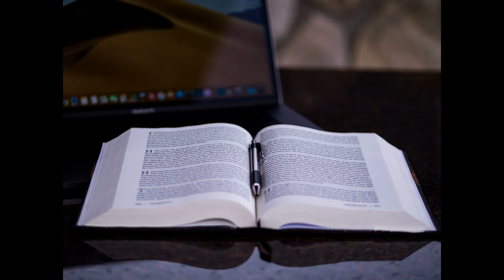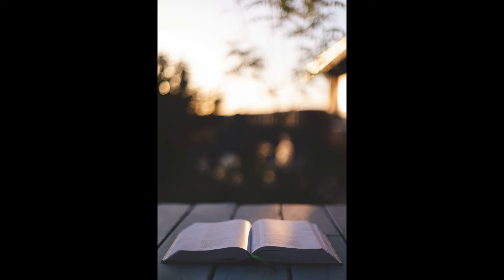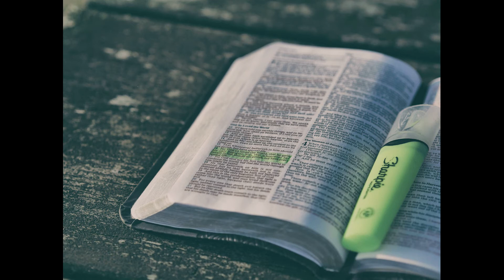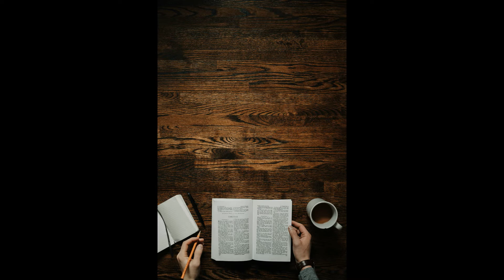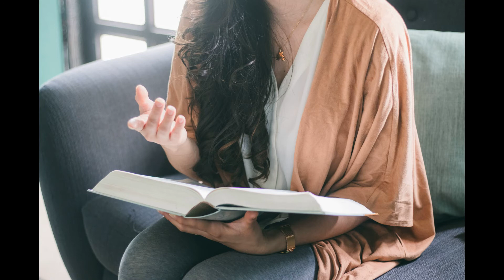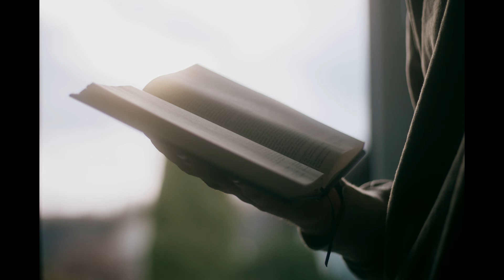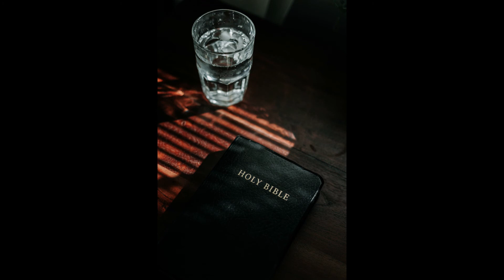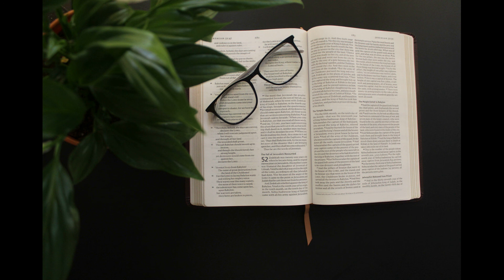9 Amplified Bible - The Book of Galatians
9 Amplified Bible - The Book of Galatians

I Want You to Know The TRUTH...